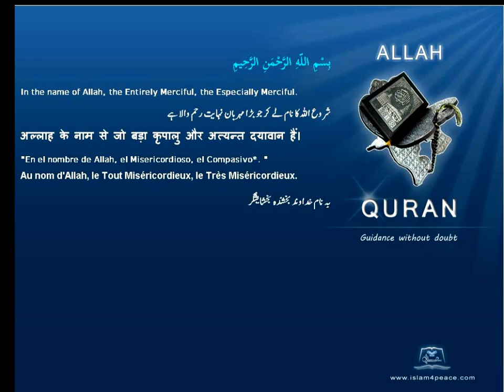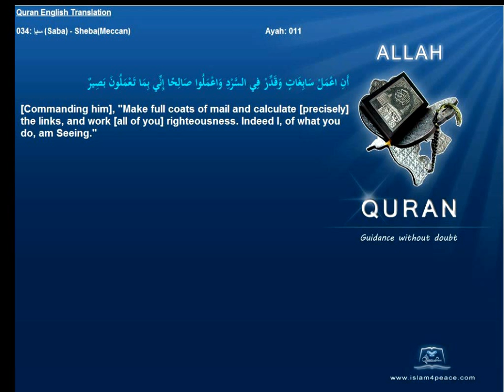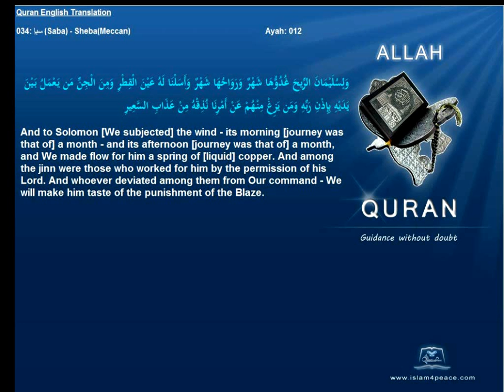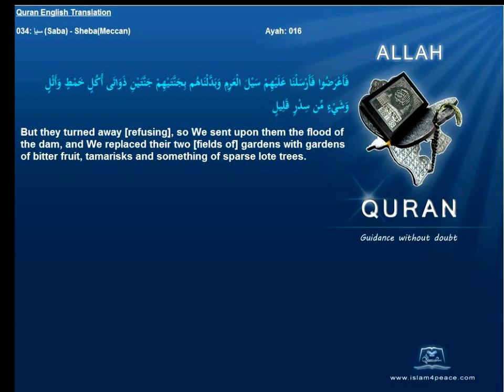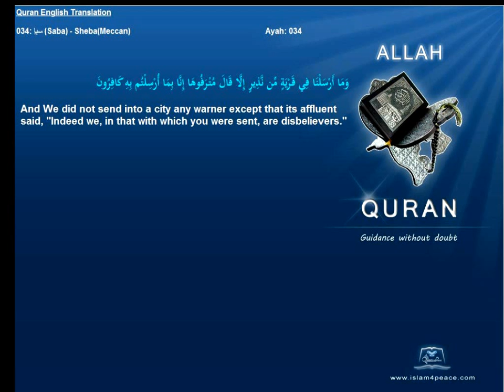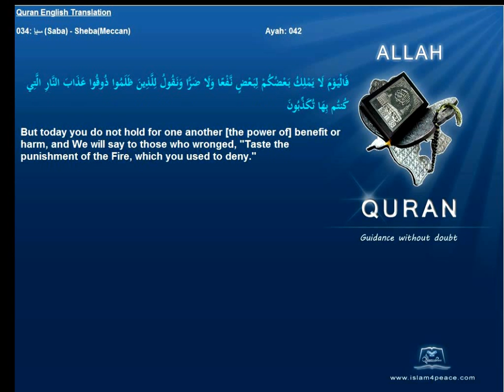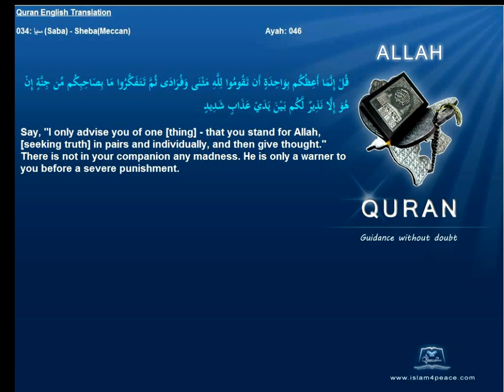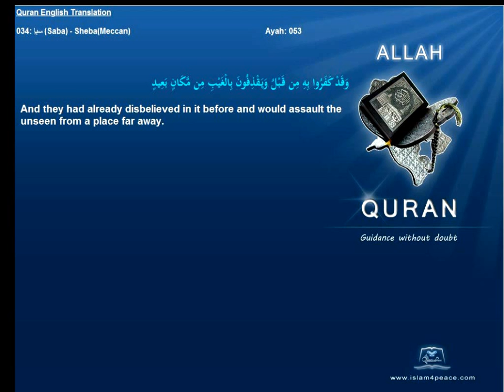Quran English Translation 034-سبإ-Saba-Sheba(Meccan)